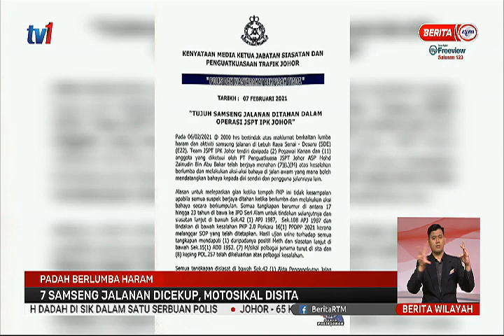7 FEB 2021 – BERITA WILAYAH – PADAH BERLUMBA HARAM